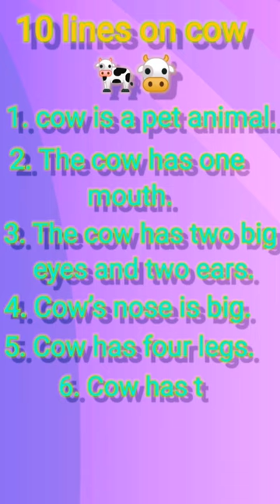10 lines on cow in english.#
cow,
cow videos,
cowboys,
cowbell warrior,
cow dance,
cowboys vs buccaneers,
cowbell goth,
cowboys vs 49ers,
cowboy movies,
cowboys vs eagles,
cowboys vs giants,
cow cartoon,
cow sound,
cow song,
cow cow,
cow abscess,
cow and chicken,
cow booger removal,
cow mooing,
cow farm,
cow tipping,
cow and chicken theme song,
cow abscess relief,
cow and tiger story,
cow abscess drainage videos,
cow and chicken full episode,
cow and chicken red guy,
cow attack song,
cow and tiger,
cow and calf,
cow and dog,
a cowgirl's song,
a cowboy needs a horse,
a cowgirl's story,
a cowboy's work is never done,
a cow named lola,
a cowboy can,
a cowboy needs a hat,
a cowboy song,
a cow called lola,
a cowgirl's story full movie,
cow baby,
cowboy,
cow bells song snl,
cowbell,
cow breeding farm,
cow booger,
cow birth,
cow bloat,
cow bloating relief,
cow brush,
b cowan,
b cowboy chord,
b cowboy movies,
baby cow,
big cow,
black cow,
black cow steely dan,
brown chicken brown cow,
brahman cow,
blue cow,
cow cyst,
cow cartoon video,
cow crochet,
cow crying,
cow calf,
cow catcher wrestling move,
cow clips,
cow calling,
cow cow boogie,
cow chewing,
cow dance video,
cow drawing,
cow doja cat,
cow dancing meme,
cow dance dhinka chika,
cow dancing to polish music,
cow dance funny,
cow dance aankh mare,
d cow kick down the bucket,
d cow kick down the bucket rasika,
d cow kick down the bucket remix,
d cowboys,
red cow,
d cowboys news,
d cowley,
d cowan,
dancing polish cow,
doja cat cow,
cow elk sounds,
cow elk call,
cow eating grass,
cow eye dissection,
cow eating,
cow evolution,
cow eyebrow raise,
cow eating chicken,
cow elk hunt,
cow elephant dinosaur gorilla buffalo,
e cow truck,
e cowan jayce cowan jayce alexander jonas wiley blaze f_kcezferam,
e cowboy,
easy cow drawing,
essay on cow,
elephant attack cow,
elk cow call,
eating cow tongue,
eating cow,
english mein cow ka nibandh,
cow fight,
cow farming in pakistan,
cow farm minecraft 1.19,
cow farm minecraft,
cow funny video,
cow farm minecraft 1.19 bedrock,
cow fighting video,
cow for kids,
cow foot cleaning,
cow funny dance,
hf cow,
hf cow farm in india,
hf cow milking,
hf cow for sale,
hf cow farm,
hf cow farm in maharashtra,
hf cow baby price,
hf cow milking by hand,
cow giving birth,
cow game,
cow gas release,
cow guru,
cow goes moo,
cow giving birth to twins,
cow ghee,
cow gets hit by car,
cow getting hit by trains,
cowgirls don't cry,
g cowboy tds,
g cowboy,
g cowboy nerf,
g cowboy vs farm,
g cowboy fallen,
g cowboy solo fallen,
gir cow,
g cowboy vs fallen,
g cowboy solo,
g cowboy dps,
cow hoof trimming infected,
cow hoof abscess,
cow hoof,
cow house,
cow hug day,
cow hoof cleaning,
cow head cooking,
cow hitch knot,
cow horse,
cow hoof pus,
h cowl,
h cowl chimney pot,
h cowl for twin wall flue,
h cowl chimney,
h cowl reviews,
holy cow,
holy cow meme,
holy cow trailer,
highland cow,
how to milk a cow,
cow india,
cow infection,
cow intestine mukbang,
cow is bad,
cow in tornado,
cow in house,
cow insemination,
cow in heat,
cow infected hoof,
cow intestine,
i cowboy the best,
i cowboy,
i cowboy song,
i cower to no one,
i vow to thee my country,
i cowboy non mollano max pezzali,
i cow money,
i cowbell warrior,
i vow to thee,
i cow vice ganda,
cow jumped over the moon nursery rhyme,
cow jumping,
cow jokes,
cow jumped over the moon,
cow jumping over fence,
cow jazz,
cow jumped over the moon song,
cow jokes tiktok,
cow jumpscare,
cow jersey,
dj cow,
dj cowboy,
dj cowok baju hitam,
j cowboy studios,
dj new song,
dj cowboy remix,
dj cowboy arabic mix,
dj cowboy james,
dj cowans,
dj cowbell,
cow kiss challenge,
cow kids,
cow kick down the bucket of milk,
cow killer ant,
cow kiss,
cow ki video,
cow ki awaz,
cow ki kahani,
cow killer ant sting,
cow kahani,
k cow dance,
k cowell,
kankrej cow,
khillar cow,
kamdhenu cow,
kung pow cow fight,
khwab mein cow dekhna,
kung fu cow,
kapila cow,
kahani cow,
cow lola,
cow love,
cow liver recipe,
cow leg cleaning,
cow lick hair line,
cow lick face challenge,
cow looks like rock,
cow liver,
cow level diablo 2,
cow laughing,
l cowboys,
lampi virus cow treatment,
lampi virus cow ka ilaj,
lola the cow,
lumpy skin disease for cow,
lampi virus cow status,
little cow,
loni cow market,
lion and cow story,
lampi virus cow rajasthan,
cow milk,
cow mooing sound effect,
cow mating and giving birth,
cow meme,
cow mandi,
cow milking by hand,
cow methane fire,
cow milk pus and blood,
cow milking machine,
cow music,
m cow tv,
my cow,
m cowboy,
m countdown,
m countdown win,
m countdown live,
m countdown boy planet,
m countdown win today,
m countdown back door,
m countdown blackpink,
cow noises,
cow named lola,
cow nose cleaning,
cow noises 1 hour,
cow nursery rhymes,
cow noises moo,
cow named lola dave and ava,
cow news,
cow nails,
cow new video,
n coward,
n cowboy,